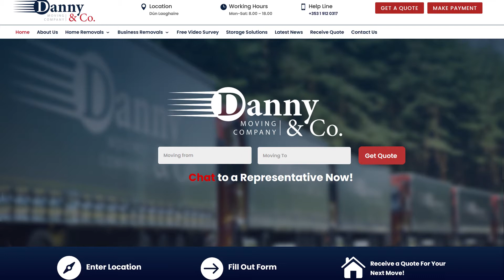Alex Josan vs Vladimir Stanca - Cage Legacy 17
Alex Josan (Full Power) vs Vladimir Stanca (Fantom)
Amateur MMA Super Featherweight Title Bout - 130lb - 3x3min

Cage Legacy 17
Pillo Hotel, Ashbourne, Meath
30th of Sep 2022